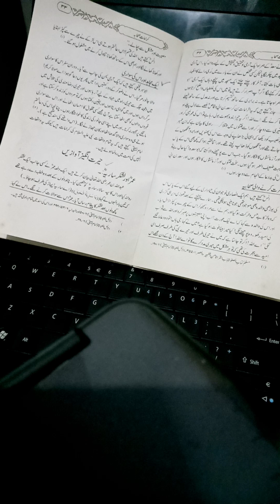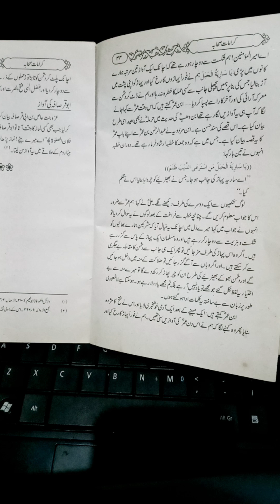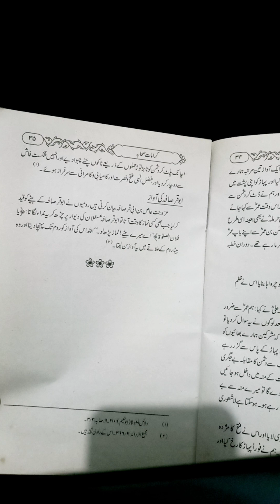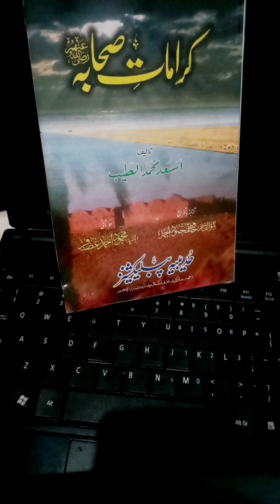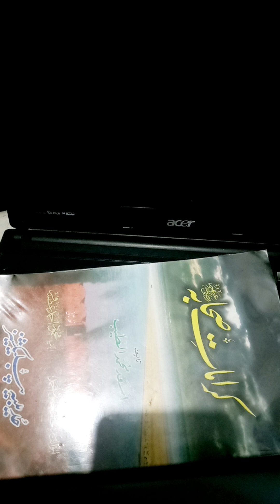Karamaat_e_sahaba Lesson3